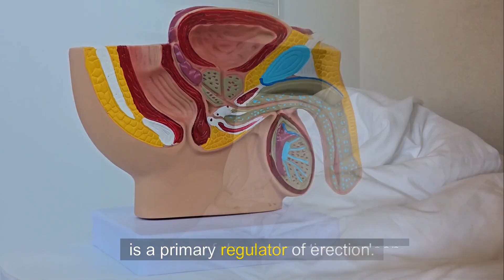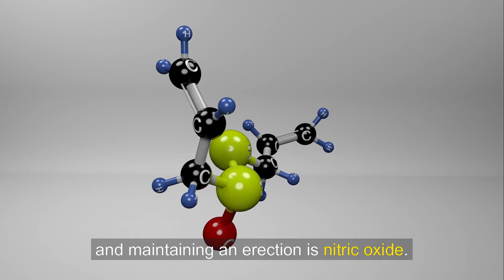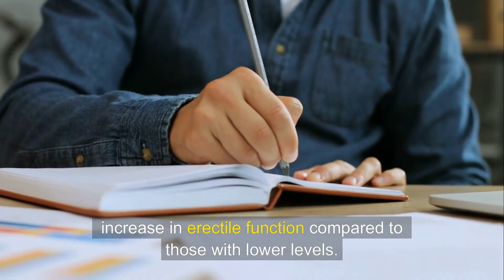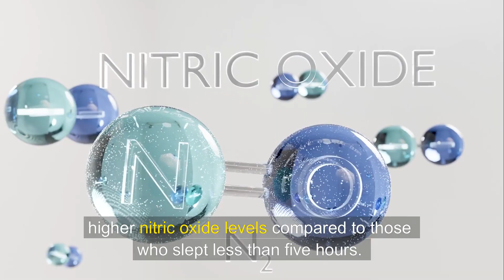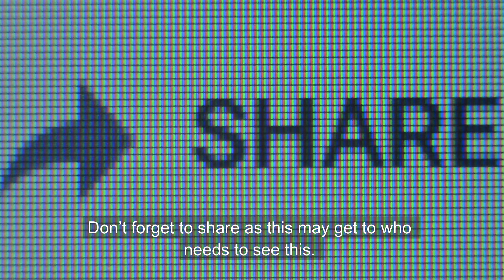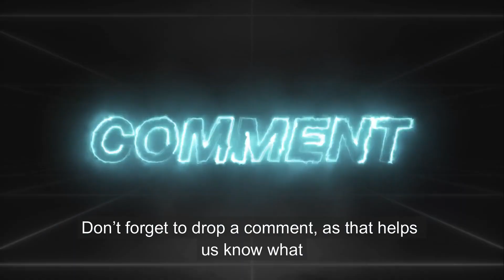DO THIS TO RECLAIM YOUR 100% MORNING ERECTION (SCIENCE BACKED)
🔥 Skip to 1:45 – The game-changing testosterone booster tip that works overnight.

Struggling with weak erections, but still waking up hard in the morning? It’s not just your hormones or age—it’s something deeper. In this video, we uncover the real, science-backed reason behind inconsistent erections and reveal how to naturally reclaim your morning power—for good.

Forget the pills and side effects. This is about unlocking your body’s own nitric oxide production, improving blood flow, and mastering the nervous system that controls your performance—day and night.

You’ll learn:
– The surprising connection between stress, sleep, and your erection quality
– The vital role of nitric oxide (NO) and how to increase it naturally
– The foods, habits, and supplements that will bring your performance back online
– Real studies, real numbers, real solutions—no fluff

If you’re ready to reclaim control and upgrade your health, watch this video till the end. Because what’s coming next will change everything.

Timestamps:
0:00 – Why you still wake up with erections
1:03 – Is ED always a medical condition?
2:14 – How the nervous system affects erections
3:30 – The role of nitric oxide in your performance
5:10 – Real studies: 52% boost in erectile function
6:15 – Why stress kills your erection during the day
7:00 – Sleep apnea, diabetes, and nitric oxide decline
8:25 – The dangerous health risks linked to ED
9:12 – Why nose breathing beats mouth breathing
10:00 – Top nitric oxide foods and how fast they work
11:15 – Sleep studies: 30% boost in NO with better rest
12:20 – Meditation and stress reduction for erectile health
13:15 – Daily nitrate targets and supplement options
14:05 – Final recap: How to reclaim your full power
14:50 – Like, comment, share and subscribe to HealthSync